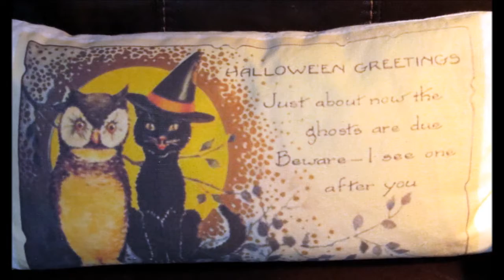Of Pumpkins and Spooks - 2018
Please try to ignore the mistakes.  (In the last half of the video I keep seeing a 1-second flash of a photo(s) in the final result, yet in Movie Maker itself that photo doesn't show up at all.  It looks normal while editing, but after it's saved is another story).